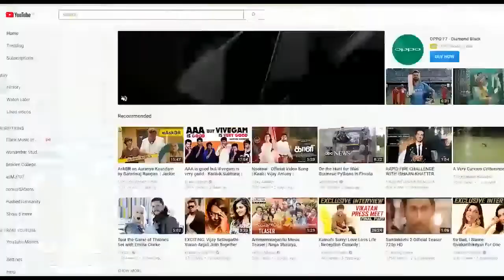Foundation laid for renovation of 144 year old school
The institution that had come into being in memory of James Wilkinson Breeks, the first Commissioner of the newly formed NIlgiris district in 1868. Foundation laying for the renovation works of 144 year old Breeks Memorial School was done by Local Administration Minister S.P.Velumani  with a tree planting ceremony.